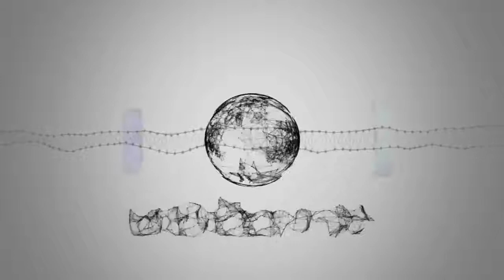Wimbledon: Federer et Serena sans soucis, Wozniacki au tapis